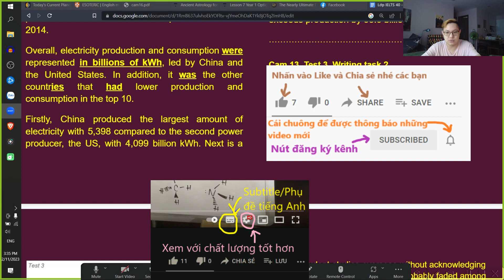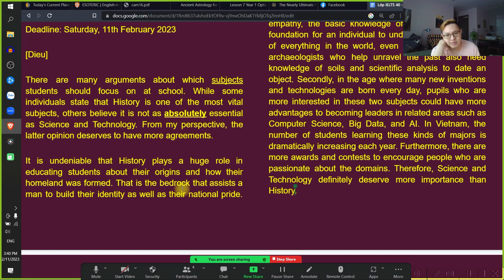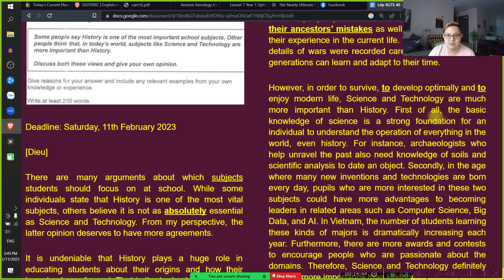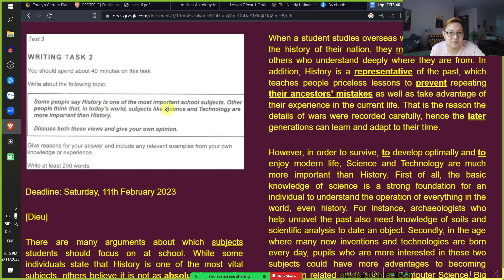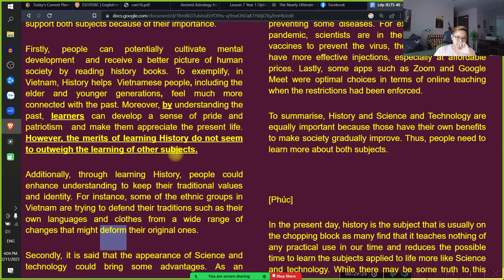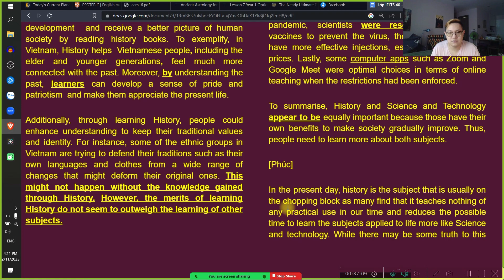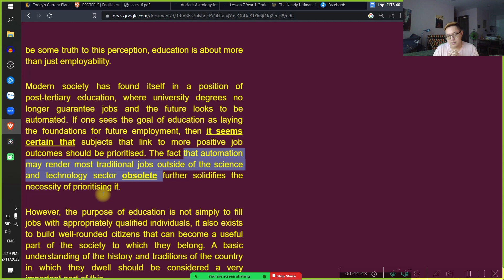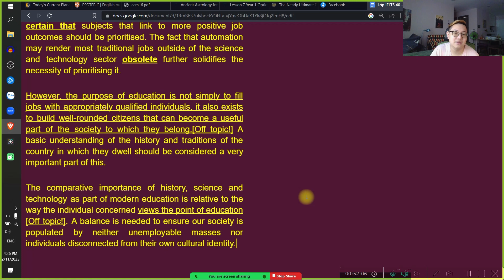Correction of Writing on 11th February 2023 - Cam 13 Test 3 Writing task 2 - Lớp IELTS 40